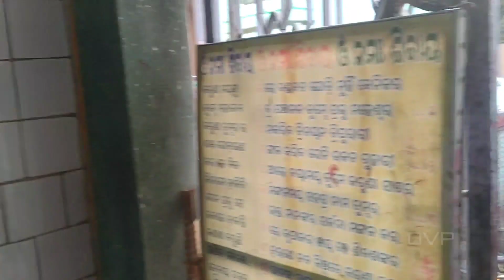BABA TUMBESWAR TEMPLE // Pratapur ,Ganjam //travel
Baba Tumbeswar Mahadev
Pratapur , Ganjam

ଏଠାରେ ପ୍ରଭୁ ଶ୍ରୀ ରାମଚନ୍ଦ୍ର ଲାଉ ତୁମ୍ବାରେ ମହାପ୍ରଭୁ ଶଙ୍କର ଙ୍କ ପ୍ରତିମୂତି କରି ଭାଗବାନ ଶିବଶଙ୍କରଙ୍କୁ ପୁଜା କରିଥିଲେ // ତେଣୁ ଏହି ମନ୍ଦିର ର ନାମକରଣ ତୁମ୍ବେଶ୍ବର ନାମ ରେ ନାମିତ କରାଗଲା